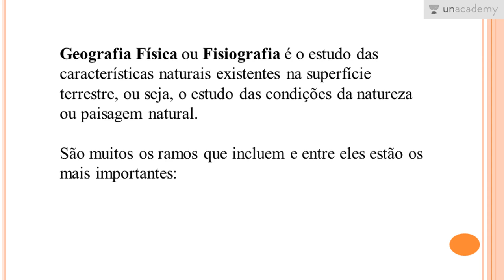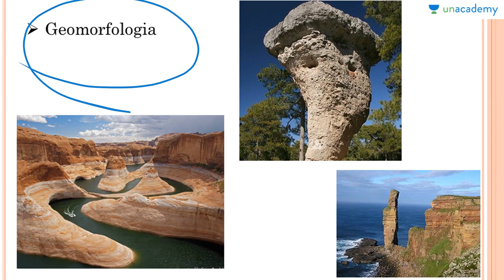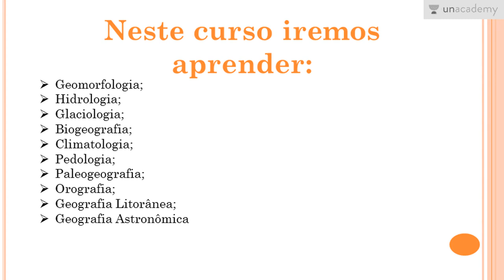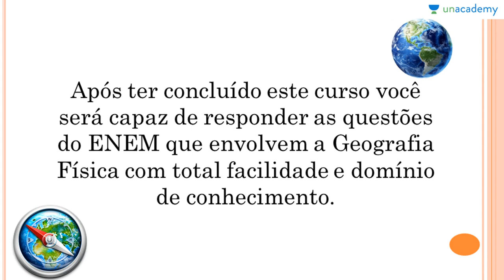Geografia ENEM - Fisiografia- Geografia Física - Introdução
Geografia Física voltada ao Enem
Introdução

Neste curso você estará aprendendo:
1. Geografia ENEM - Fisiografia - Geografia Física – Hidrologia
2. Geografia ENEM - Fisiografia- Geografia Física – Geomorfologia
3. Geografia ENEM - Fisiografia- Geografia Física – Glaciologia
4. Geografia ENEM - Fisiografia- Geografia Física – Biogeografia
5. Geografia ENEM - Fisiografia- Geografia Física – Climatologia
6. Geografia ENEM - Fisiografia- Geografia Física – Paleogeografia
7. Geografia ENEM - Fisiografia- Geografia Física - Geografia Astronômica
8. Geografia ENEM - Fisiografia- Geografia Física – Pedologia
9. Geografia ENEM - Fisiografia- Geografia Física – Orologia
10. Geografia ENEM - Fisiografia- Geografia Física - Geografia Costeira